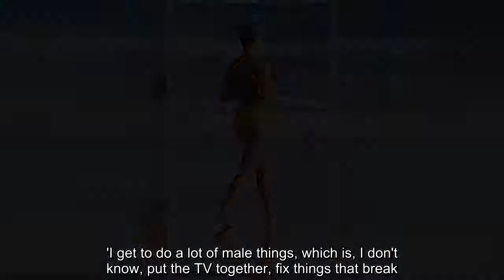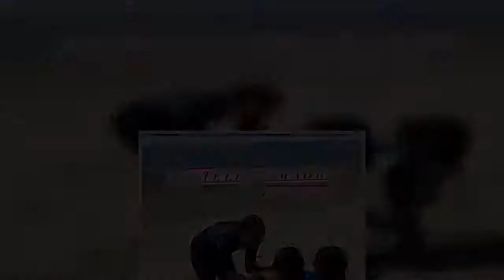✅ Zoe Saldana is sizzling hot showing off her stunning figure in bright yellow swimsuit with husban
✅  Zoe Saldana is sizzling hot showing off her stunning figure in bright yellow swimsuit with husband Marco at the beach... as scorching temperatures rise in LA